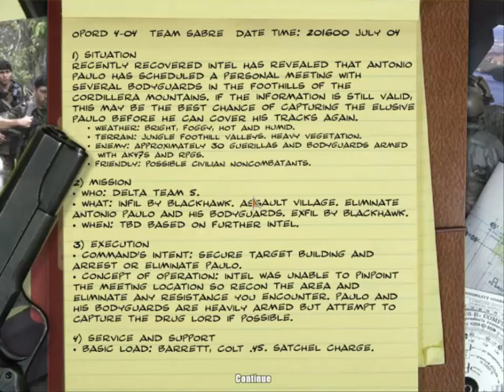Delta Force Black Hawk Down Team Sabre - Mission 4 - Attempted Arrest (COLOMBIA)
Delta Force: Black Hawk Down – Team Sabre is the expansion pack to Delta Force: Black Hawk Down. Team Sabre adds more weapons, that can be used in servers that only have Delta Force: Black Hawk Down. The Team Sabre expansion gives the player a new character to choose, the British elite commando unit SAS. Team Sabre adds a few more terrains which are mostly jungle and desert terrains. The expansion pack also gives the player two more campaigns which are in fictional based areas, fighting the renegade general Haatim Jaareah Kalb in the deserts of Iran and the elusive drug lord Antonio Paulo in the jungles of Colombia. The main difference from the original is the difficulty, with fewer saves and longer levels.